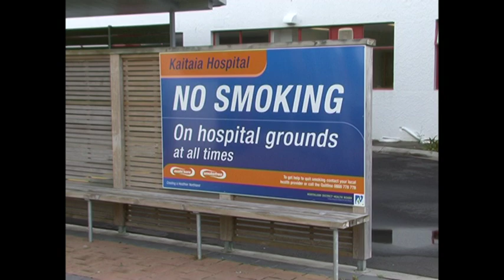Healing Heritage - Trailer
Healing Heritage

Anah and Cornelius Van Dorp have dedicated their lives to serving humanity through their cafe and Iboga clinic 'The Herb Shack'

This trailer gives an insight to the 30 min film of Anah and Corn telling us their story, on how they have found ways of connecting their medical, maori and Baha'i lives together through service to their local community in Kaitaia in the far north of the north island of New Zealand.

Produced and Directed by Ken Zemke
Camera by Sara Momtazian, Monty Engs and Ken Zemke
Edited by Naz Rahimi

Copyright to the National Spiritual Assembly of the Baha'is of New Zealand